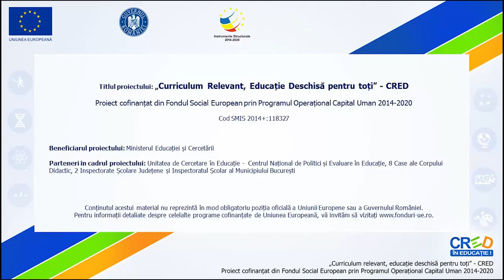Tehnica plierii in realizarea colajului 3D Dovlecelul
Resursa prezintă procesul tehnologic de realizare a unui colaj tridimensional_Dovlecelul, confecționat prin tehnica plierii hârtiei din diverse hârtii colorate, dar și prin tehnici de lucru combinate: desenare, decupare, lipire. Sunt prezentate uneltele și instrumentele de lucru, dar și etapele realizării colajului: plierea hârtiilor, desenarea și decuparea pieselor componente, asamblarea dovlecelului prin lipire și expunerea lui.
Tehnicile de lucru prezentate au rolul de a dezvolta motricitatea fină, îndemânarea, precizia de lucru, capacitatea de proiectarea și execuție a unor piese bidimensionale din figuri geometrice plane.